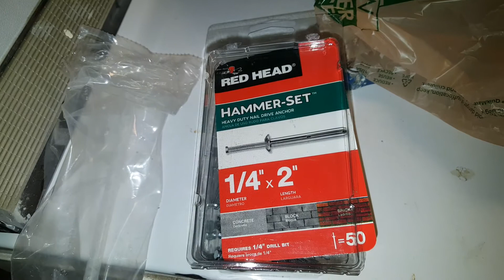Water proofing basement walls using mil drain